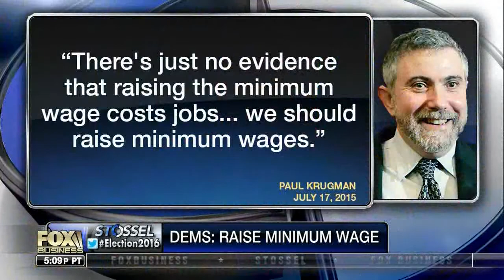Presidential Promises | Benjamin Powell on Stossel TV Show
Television personality John Stossel  (Host of Stossel on Fox Business) presented the ten worst political promises from the US candidates like Donald Trump, Bernie Sanders, Hillary Clinton, and Ted Cruz among others.  Benjamin Powell, Research Fellow of Independent Institute was invited to analyze these promises.

This segment is part of the "Stossel" TV Show, aired on March 11, 2016.

Benjamin Powell is Senior Fellow at the Independent Institute, Director of the Free Market Institute at Texas Tech University, and former President of the Association of Private Enterprise Education. He is the author of more than 50 scholarly studies and the editor of the books, "Housing America: Building Out of a Crisis" (with Randall Holcombe) and "Making Poor Nations Rich: Entrepreneurship and the Process of Economic Development.”